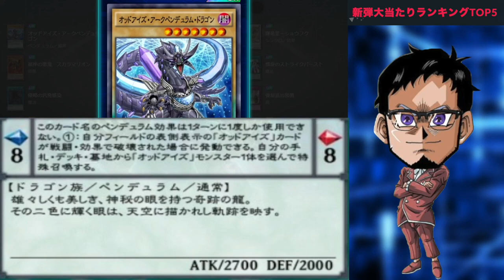【もうすぐ実装】元旦の新パック大当たりランキングTOP5を発表します。【遊戯王デュエルリンクス】【YuGiOh DuelLinks】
新弾実装は1/1
元旦の新BOXでこのカードは強い
と思う大当たりランキングTOP5
(個人的見解)を作ってきました。
サクッと見れるので配信が
全部見れない人におすすめです!!

メンバー登録はこちら

実況に使っている機材

▼イヤホン

▼キーボード

▼webカメラ

デュエルリンクスおすすめ動画

コメントに関するお願い

✅使用楽曲
　　など